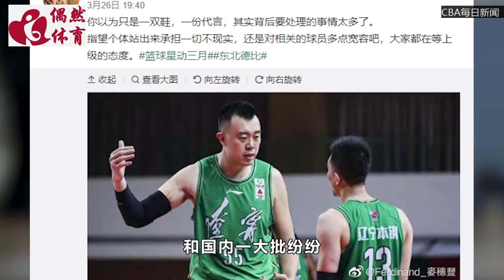名记爆料郭艾伦不与乔丹解约的原因，等待上级指示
​​郭艾伦现在遭到了非常大的麻烦，因为他代言的耐克，出现了重大的问题。耐克公司在昨日发布了一项声明，公然抵制新疆棉花！这很明显，就是在和我们作对，正如大家说的，不收购中国原料，却想赚中国的钱？做梦吧，在这之后各大明星，纷纷公开解约，肖战甚至立马代言李宁。但是在国内的体育明星当中，却没有任何一个人公开解约，甚至都没有出来说任何话！